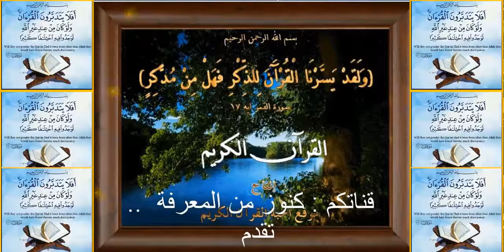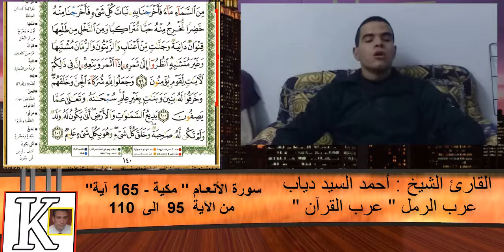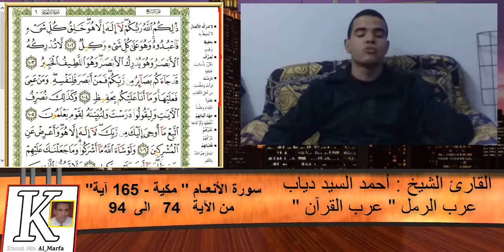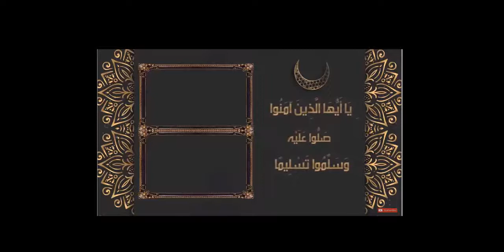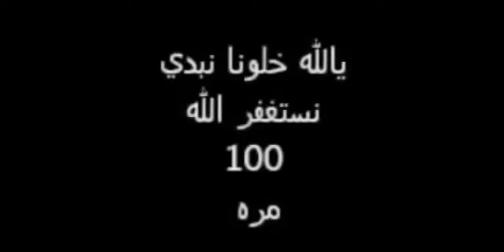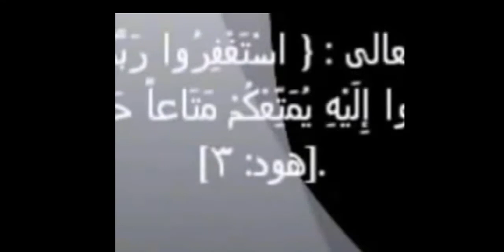تلاوة عطرة للقارئ الشيخ أحمد السيد دياب من سورة الأنعام بالتجويد من الاية 95 الى 110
لتحميل التفسير والخواطر كامله  للشيخ الشعراوي من هناااااااااااااا
تفسير الشعراوي أو خواطر الشعراوي هي تفسير الشيخ محمد متولي الشعراوي أو خواطره حول القرآن الكريم. وهو أشهر كتب التفاسير الحديثة, ويضعه البعض في مكانة الكتب المجددة لأمر الدين, التي قال عنها الرسول صلي الله عليه وسلم في الحديث الصحيح "إن الله يبعث علي رأس كل مائة سنة من يجدد لهذه الأمة أمر دينها".
المؤلف: محمد متولي الشعراوي
تلاوة رائعة لقارئ القرآن أحمد السيد دياب  سورة الانعام من الاية 74 الى  94  من القرآن الكريم تقدمها اليكم  قناة كنوز من المعرفة في  لحظة خشوع مع فضيلة  الشيخ قارئ القرآن  أحمد السيد دياب

كنوز_من المعرفة_اشترك_من_فضلك